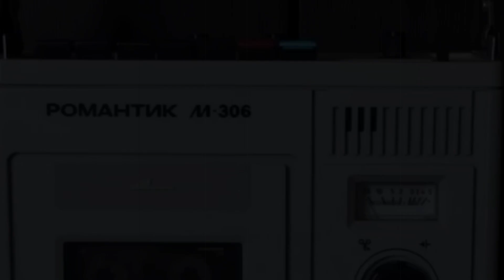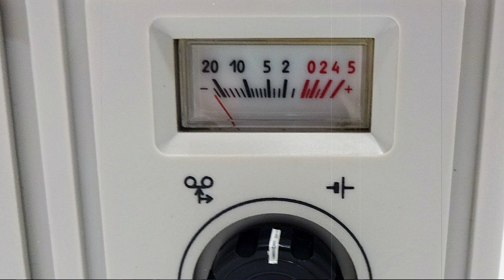Кассетный Магнитофон РОМАНТИК 306 1989 Год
Кассетный магнитофон «Романтик-306» с 1979 года выпускали Горьковский завод им. Петровского и Петропавловский завод им. Кирова. Магнитофон предназначен для записи фонограмм на магнитную ленту в кассете МК-60, с последующим воспроизведением. Ручка для переноски была или жёсткой, сделанной из дюраля и пластмассы или по типу плечевого ремня. Диапазон рабочих частот на ЛВ — 63…10000 Гц, громкоговорителе 100…10000 Гц. Номинальная выходная мощность 0,5 Вт, максимальная от сети 4 Вт. Габариты модели 110х252х285 мм. Вес 4,3 кг. С 1987 года магнитофон именовался как «Романтик М-306″. В 1988 году Горьковский завод начал выпуск модернизированного магнитофона »Романтик М-306-1» и подготовил к выпуску изменённый по оформлению магнитофон »Романтик М-306-2».